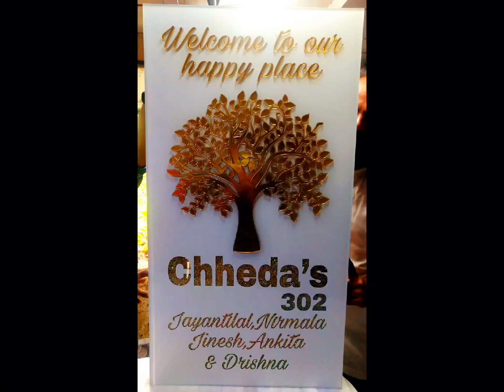Antique, laminated, led, wooden, metal, glass, resin, geode, acrylic nameplate नेमप्लेट 9322594398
AS PER Vastu Shastra and astrology expert, home owners should always put up a name plate, as it is like a ‘tikka’ on the forehead.

“As per Vastu Shastra principles, the main door of a home is not only the entry point for the family, but also for energy. So, if your home doesn’t have a name plate, it will be difficult for opportunities to find their way to you. A name plate should be readable, clear and pleasing to the eye. Choose the correct material for the name plate,
for positivity and harmony.

Using name plates according to Vastu can invoke positivity and prosperity in your home

name plate is the first thing that catches one's attention when entering a house. It also acts like a décor element that demonstrates a home owner's sense of style.

Acrylic is the commonly used material for door name plates these days. They are Good looking and budget-friendly

Wooden nameplate is the most well known of all materials. And while it's been here for ages, people prefer it over any other material.

Stainless steel name plates are durable & available in different shades as mat, gloss, rose gold, steel gold etc It is perfect for the outdoors as it is almost weather proof.

The side wall or door are two of the most common places to hang a name plate.

Select contrasting colours while choosing a name plate it gives more visibility

A white & golden name plate is the best choice for wooden main doors. It attracts positive energies, prosperity & it looks elegant while signifies illumination.

Name plate should display clear cut information it should be clutter free as possible.

Traditionally people only wrote their surnames but with changing times people started using their first names.

Too much design or calligraphy can ruin the name plate.

The right Vastu name plate placement is on the main door's left side as that is considered auspicious. You should place it at a height equal to the door's upper half & fix it tightly but make sure there aren't any holes in it.

Name plate should be illuminated so that people can get a clear view of what's written on it to illuminate the name plate, you can use an energy-efficient LED light. Even incandescent lamps are an option.

Since a name plate is placed outside your house, it has to bear the changing weather conditions. Not just that, it also has to deal with a great amount of dirt and fungus so choose a name plate which is strong enough to withstand these conditions & also clean your name plate from time to time and ensure regular maintenance.

Choose a house name that isn't just trendy but also has a good meaning.

Whether you are a new homeowner or moving to a rented place, the right name plate selection can positively impact your life.

The right name plate material depends on the direction of your main door. For instance, if your door is in the west or north direction, a metal name plate is a good choice. But if your door is in the east or south direction, a wooden name plate is recommended as per Vastu.

A name plate gives an identity

For fixing nameplate you can choose the screw fixing method, hidden pin fixing method or the classic glue method.

Acrylic nameplate,
Name board,
Home identity,
The world of interiors,
Luxury interior,
Door nameplates,
Home decor ideas,
House sign,
Décor lovers,
House warming,
Name sign,
Signage,
Wooden nameplate,
Resin & geode nameplate,
Led nameplate,
Nameplate in Hyderabad,
Nameplate in Karnataka,
Nameplate in goa,
Nameplate in south Mumbai,
Nameplate for surname,
Nameplate,
Nameplate in Kerala,
Nameplate in uttan,
Laminated nameplate,
shooting accessories,